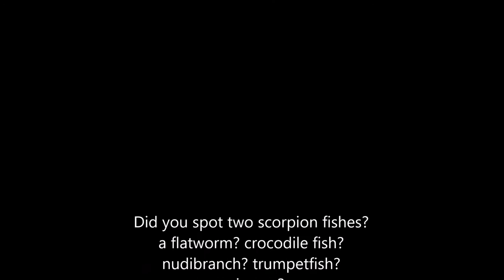Diving Honga Reef, off Nungwi, Zanzibar, with East Africa Divers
Diving Honga Reef, off Nungwi, Zanzibar, with East Africa Divers, on September 12, 2016

This was a macro dive where Bobbi and I saw flatworms, nudibranchs, and slugs, on a reef with schools of fish. Bobbi saw her first crocodile fish here. There is also a large scorpion fish in the video that is blending perfectly with a rock, and another small one that jumps away when I try to move some coral that's blocking my camera view.

GoPro videography by Vance Stevens
PADI Open Water Scuba Instructor #64181